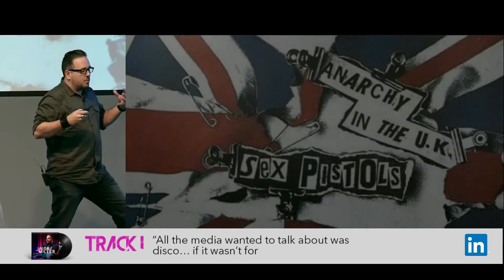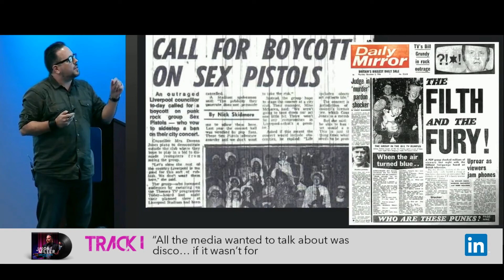Jason Miller's Greatest Hits - Track 1: “If you don’t like the world, change it”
How did Punk Rock manage to overcome the media’s obsession with disco and change music, clothes and hairstyles for ever? They started to tell their own story – and do it with such flair that they forced people to listen. Jason explains why all content marketers should study the works of The Clash’s Joe Strummer.